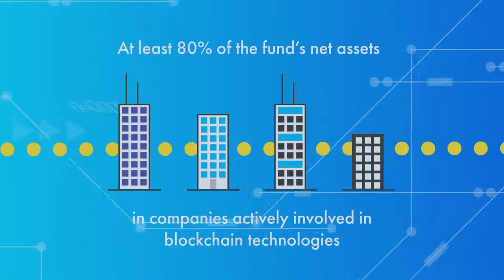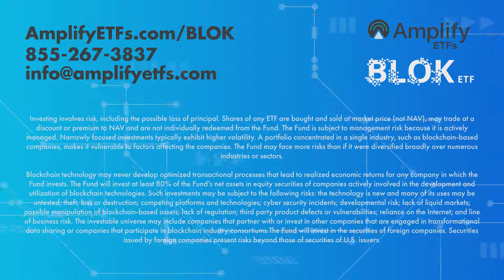BLOK ETF - Amplify Transformational Data Sharing ETF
This video highlights the Amplify Transformational Data Sharing ETF - BLOK. Click here to view BLOK's website and top 10 holdings

Carefully consider the Fund’s investment objectives, risk factors, charges, and expenses before investing. This and additional information can be found in Fund’s statutory and summary prospectus, which may be obtained above or by calling , or by visiting AmplifyETFs.com.